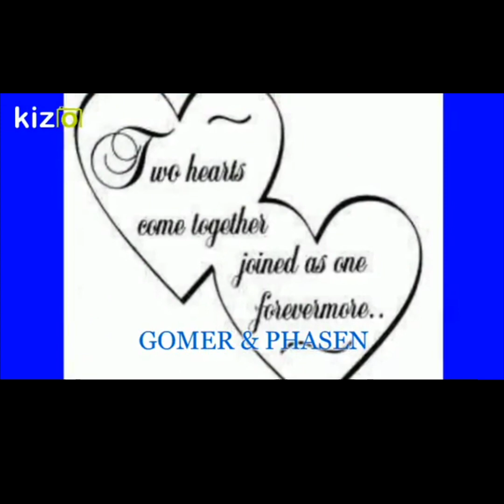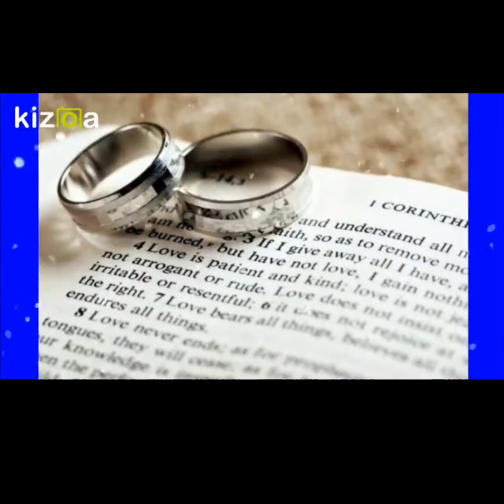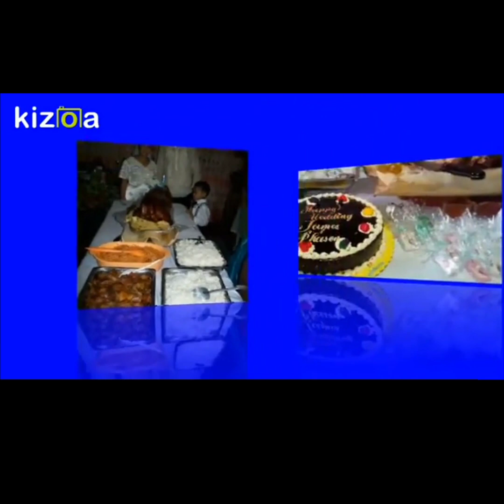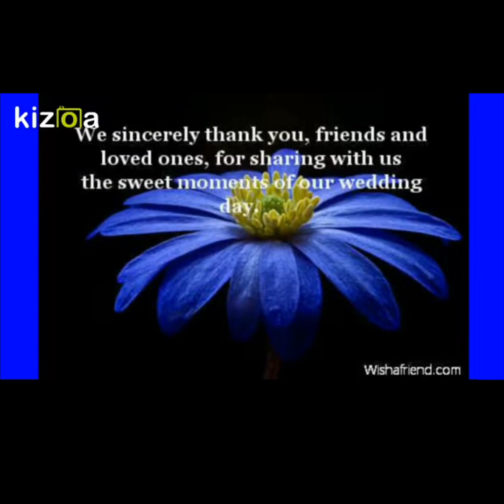GOMER & PHASEN WEDDING